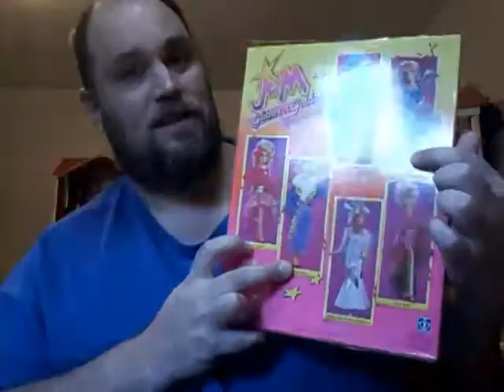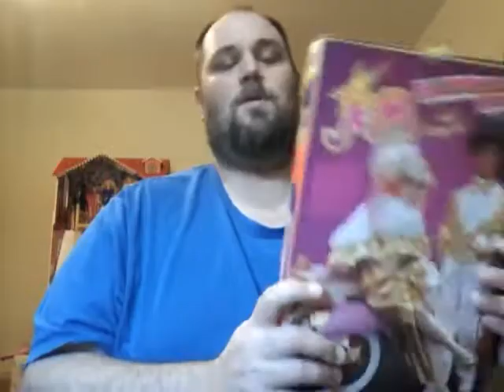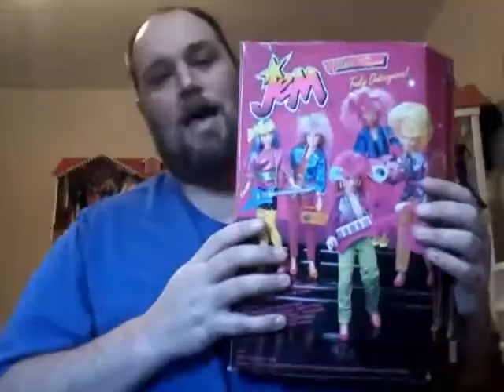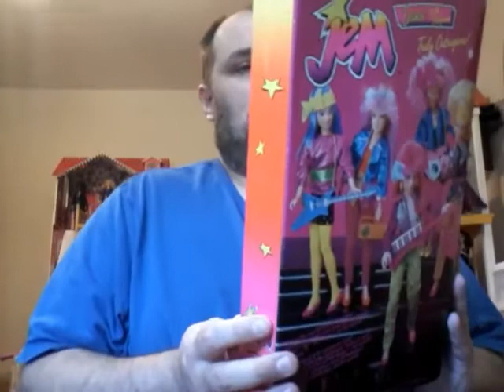Turning my bad day good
Sharing some of my birthday gifts from my family